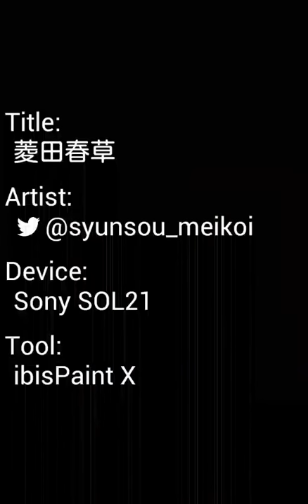菱田春草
明治東亰恋伽にでてくるキャラクター